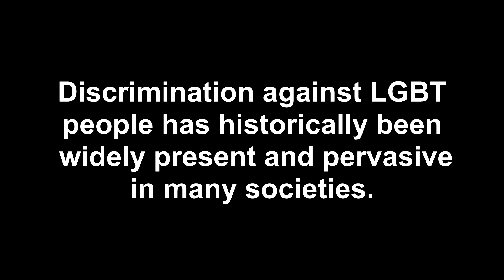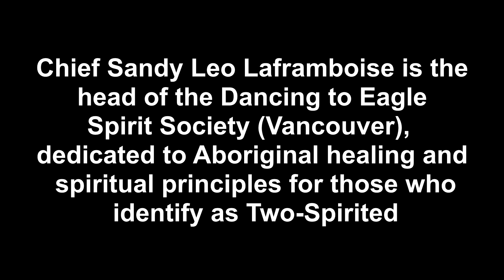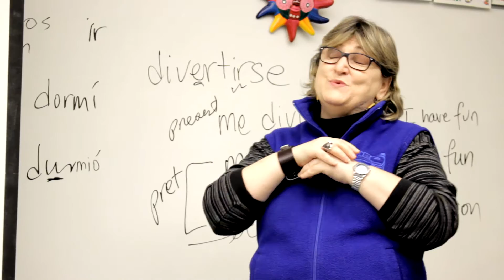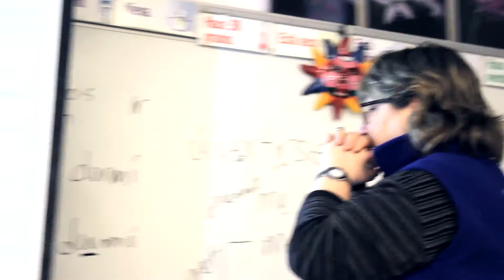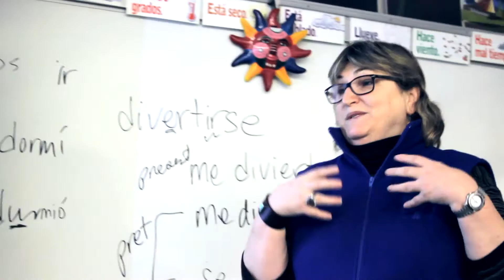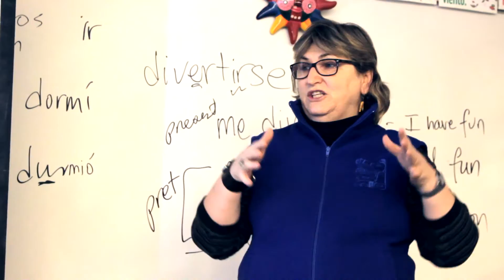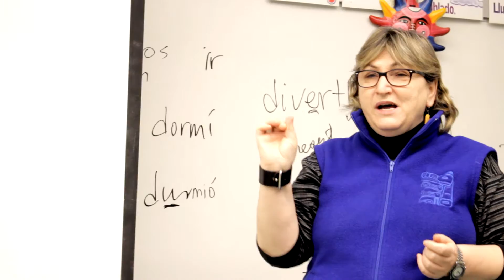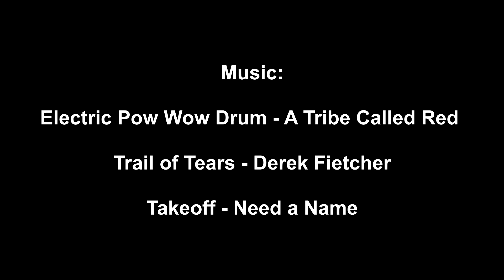Ghost of a Spirit - a documentary by Trevor Leong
This is a documentary that I made about the glorious tradition, devastating tragedy, and the hopeful reclamation of the special role and identity of the Two-Spirited Native American (First Nations) people.  Special thanks go to native Elder Shane Pointe and Chief Sandy Leo Laframboise.  For more information on this topic and about the Dancing to Eagle Spirit Society, please